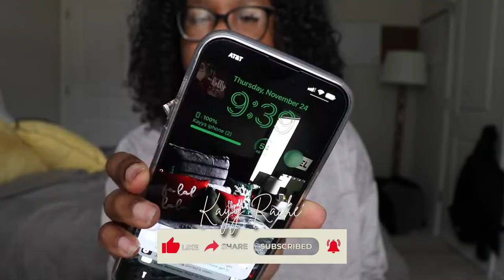Thanksgiving Vlog *Cooking,GRWM,Grubbing,Family,&MORE!*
Kayy Rache'
In today's video I cooked the thanksgiving meal this year. FOR THE FIRST TIME! Girl shaking in my boots. I made the Mac & Cheese and I think it turned out ok. But I have so much Christmas content in the works INCLUDING a Christmas Decor Vlog TOMORROW! No vlogmas this year but the Christmas content never stops I hope you enjoy. I'll see you in my next one. Love you guys!